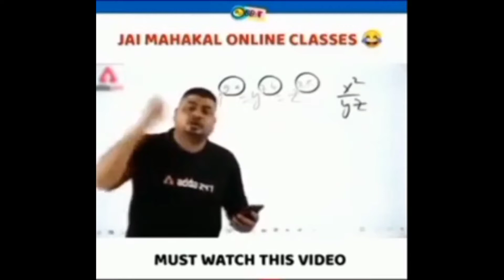8 Ball Pool || Las Vegas Full House|| shreyash Gaming challenge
8 Ball pool gaming Las vegas Full House shreyash gaming challenge